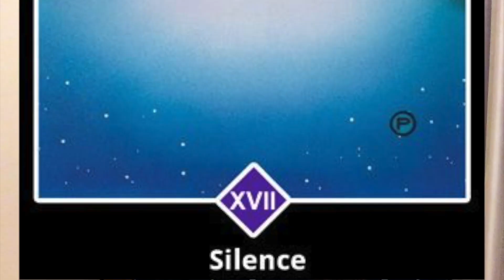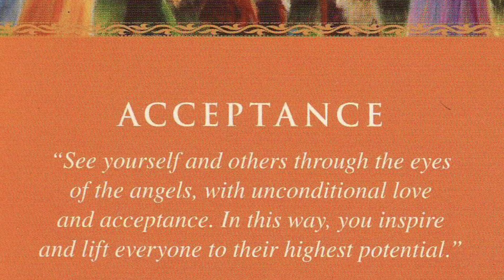Weekly Tarot and Angel Message 1 7 April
Message for the week - Silence and Self-Acceptance